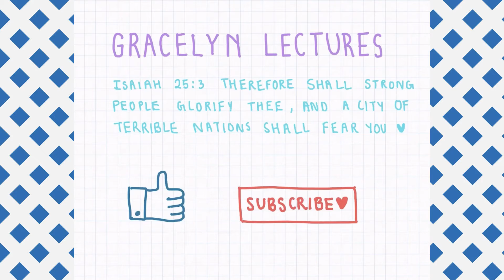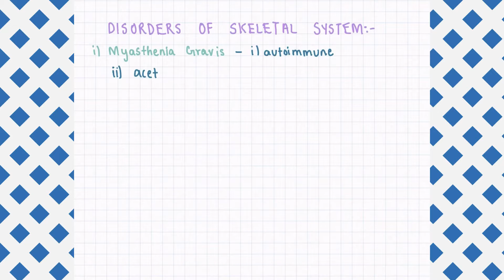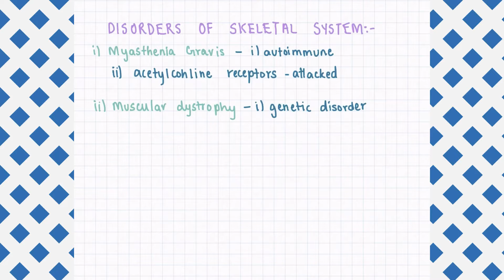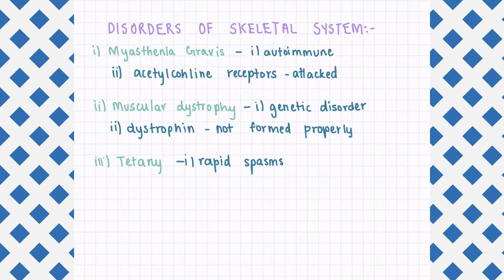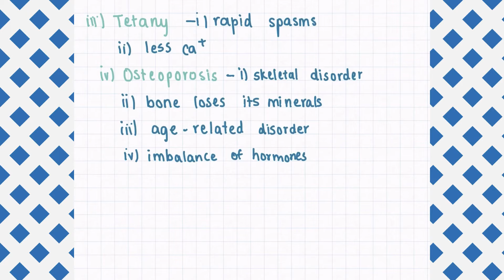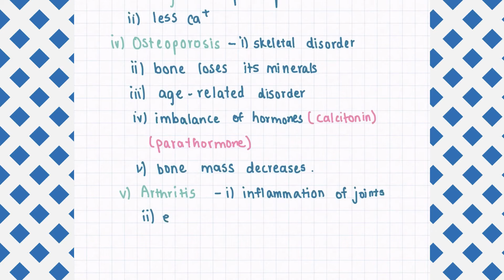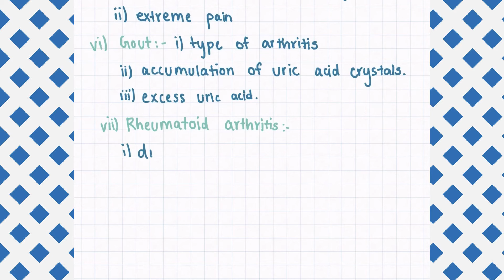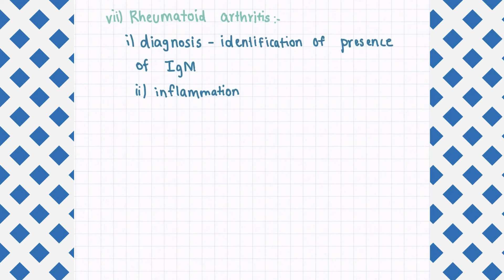Disorders of skeletal system (Tamil)